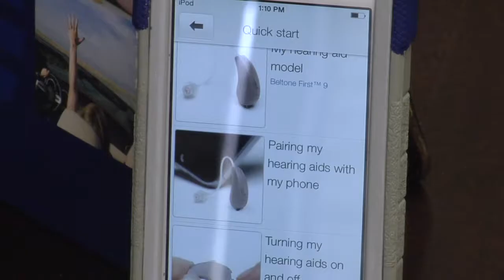High-tech hearing aids in Colorado Springs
Hearing aids are now going high-tech in Colorado Springs through Apple products.